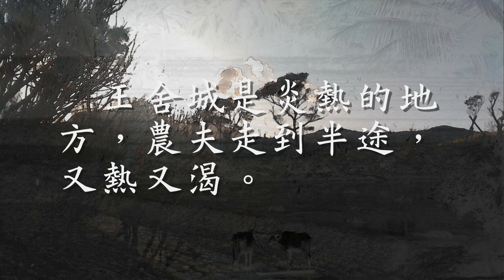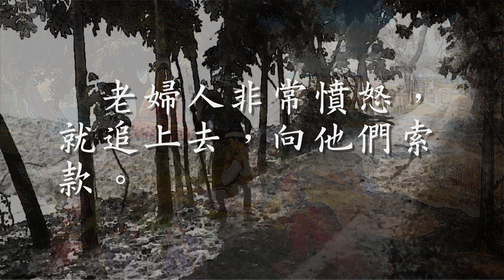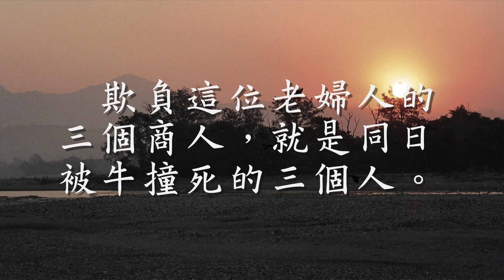一牛於一日內殺害三人 怪誕事件背後的前因後果（觀成法師之廣結善緣1607）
在釋迦牟尼佛在世的時候，有一日，一個商人行入王舍城想買貨物。
當他行入城門的時候，被一隻兇猛的牛衝上來，用角撞死。
牛的主人，恐怕這隻牛以後給他更多的麻煩。
因此用最便宜的價錢，急急賣了給別人。
牛的新主人，牽著牛回家，走到半途，來到河邊，想讓牛飲水。
但是這隻牛不但不飲水，更忽然兇性大發，又用鋒利的雙角，將新主人撞死了。
新牛主的家人大怒，馬上叫幾個人合力將隻牛綑綁，然後將隻牛宰殺掉，擔去市場出售。
有一個農夫買了個牛頭，用繩綁住牛角，擔回家去。
王舍城是炎熱的地方，農夫走到半途，又熱又渴。
於是將牛頭掛在樹枝上，就坐在樹下休息。
但是很奇怪，過了不久，一群烏鴉飛過樹枝之後，掛牛頭的繩無緣無故自動斷了。
牛頭從樹枝上掉下來，牛角插正農夫的頭。
可憐的農夫，即時一命嗚呼。
一隻牛，在一日之內，竟然間害死了三個人。
為何事情會如此巧合呢？真是匪夷所思！
被害死的人，兩個是隻牛的主人，一個是外人。
這段消息傳到頻婆娑羅王的耳中，他覺得這段因果很怪誕，其中一定有原因。
於是他就到靈鷲山，禮請佛陀開示。
佛陀觀察三世因果之後，就對頻婆娑羅王說：
過去有三個商人，去隣國做生意。
為了能夠多省一點路費，他們不住旅館，晚上在一個老婦人家借宿。
本來他們有約在先，每人要付租金。
但是在第二天，這三個商人，趁老婦人外出打水的時候，不付租金，乘機溜走。
老婦人非常憤怒，就追上去，向他們索款。
但是這三個商人欺負婦人年老，身體孱弱。
不但不付租金，更用污言穢語辱罵。
老婦人無可奈何，心裡面很懊惱，很怨恨地發誓：
你們三個無賴，欺負我年老。
有約在先要付租金，現在反唇抵賴，這種行為以後必定有報應！
今生我雖然無何奈何，來生無論為人為鬼為畜，我一定要報仇！
要殺害你們，以洩我心頭之恨！
佛陀講完這段因緣，又繼續講：
在一日之中，撞死三個人那隻兇牛，就是這位老婦人的後世。
欺負這位老婦人的三個商人，就是同日被牛撞死的三個人。
善有善報，惡有惡報。
因果報應真是絲毫不爽。